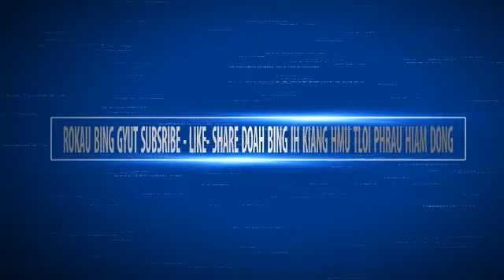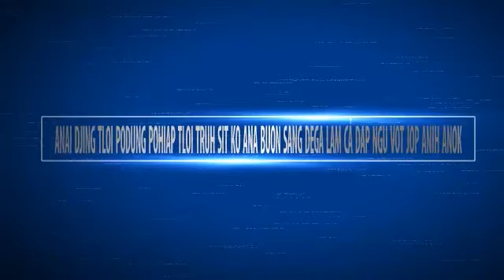HKRU KHOM HMAO HTAI LAIH DONG KHOM NGA HLAU LAIH BING CAR HGUM QUOC TE KIAO TUI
Lu monuih do hui brua yuan klinb sa mo truh doai mong car mi prance at do hui laih hang bu kjhap oh phung djoai nia ta po laih anun khap meo dju hang ko kiang po djai drua'.